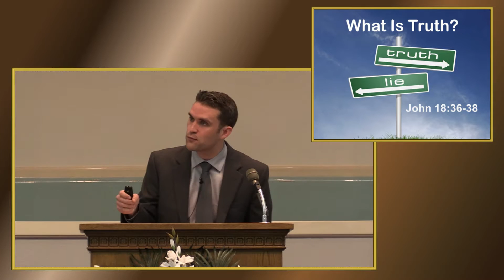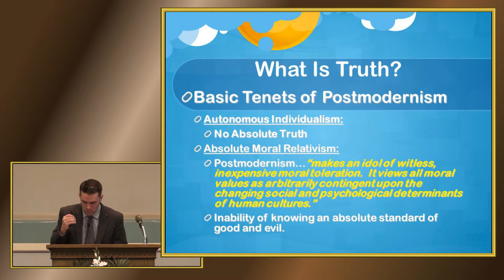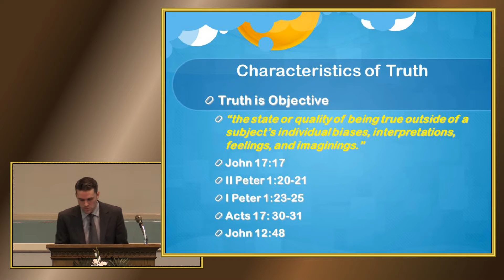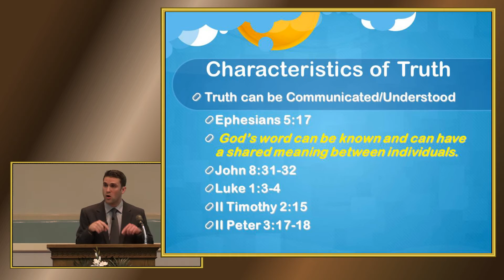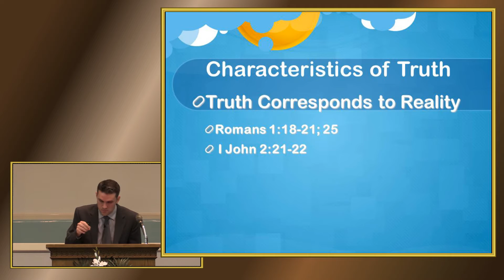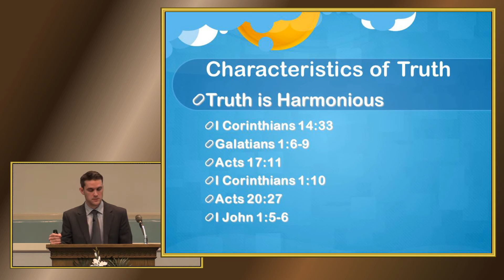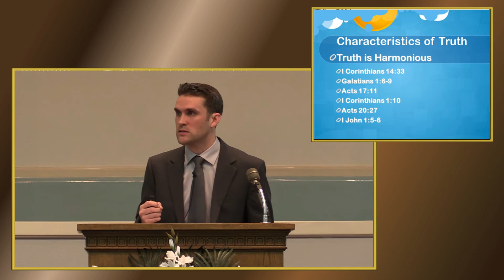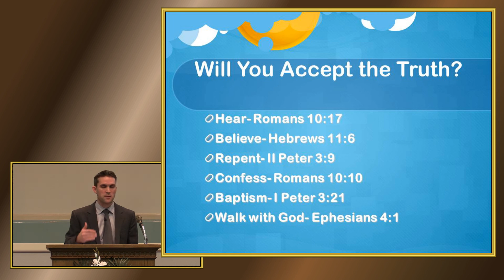What Is Truth? by Matt Watson - February 21, 2016